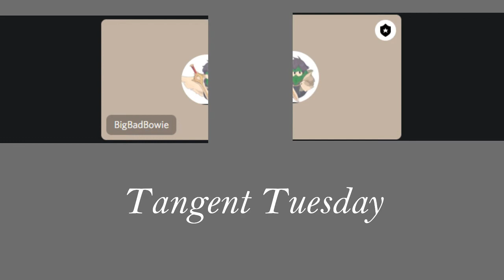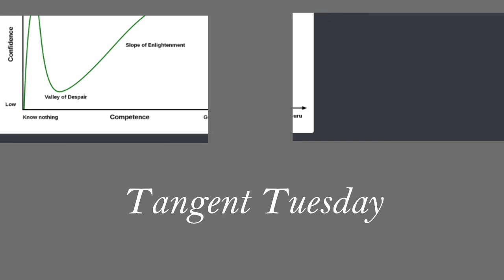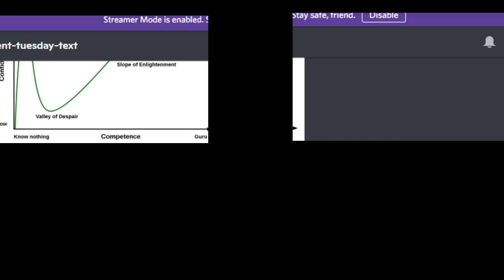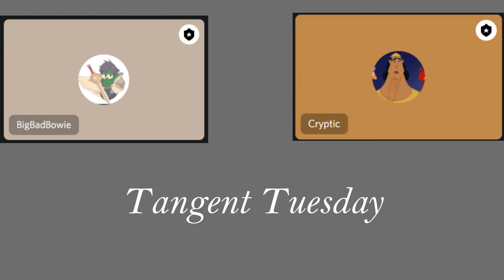Tangent Tuesday Ep 2 - Pluto's Demotion, Languages, and Cryptic's Terrible Japanese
Tangent Tuesday Episode 2 - The Demotion of Pluto, Languages, and Cryptic's Terrible Japanese